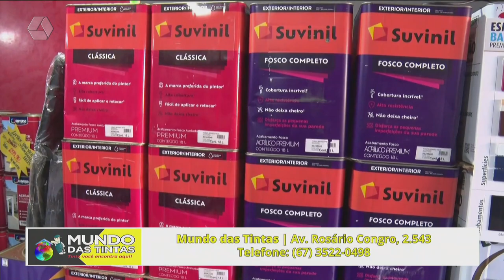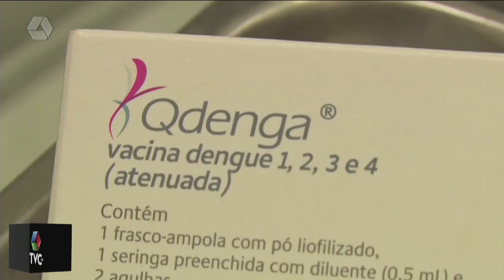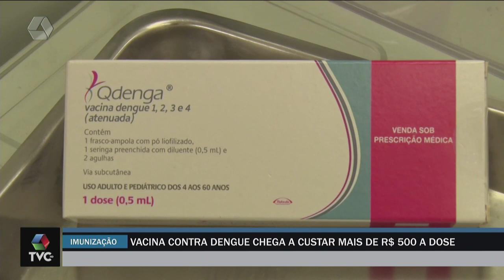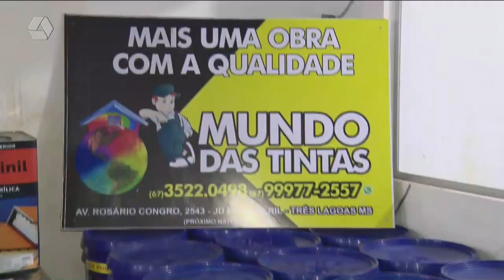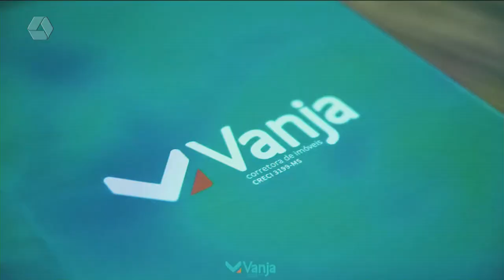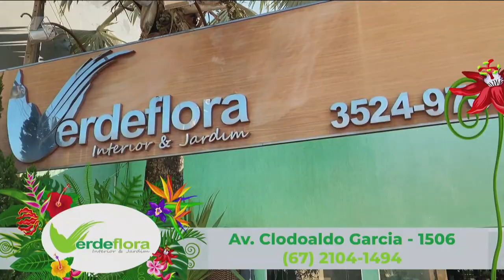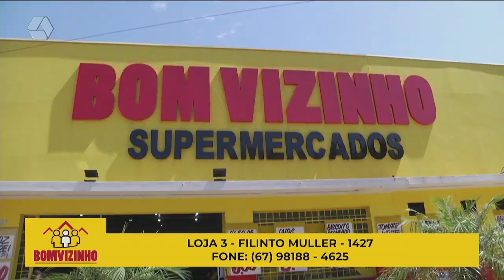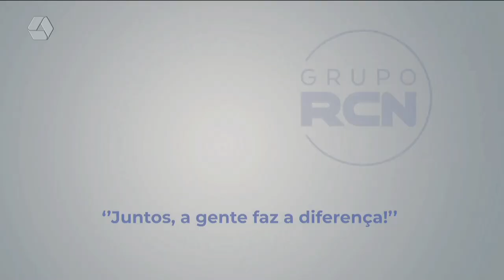TVC AGORA 06/09/2023